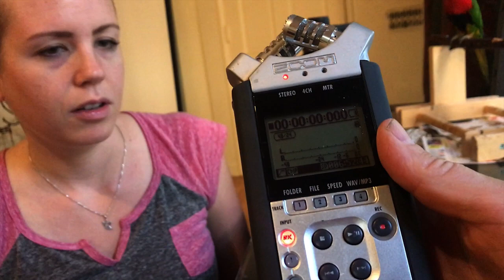TEACHING MY BIRD HOW TO YODEL LIKE THE WALMART KID!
DEAR CVP's!
TODAY IS a special day because Kathrin Jakob came to visit us and taught us how to yodel! Yodeln for birds! LIke mason ramsay the yodel kid from walmart! yodeling